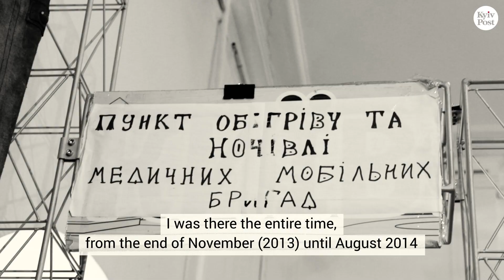Voices of EuroMaidan: The doctor of Maidan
To commemorate the seventh anniversary of the EuroMaidan, the Kyiv Post is sharing the stories of people who were carrying out their professional duties at the Maidan.

Dr. Ruslan Dobrovoskyi was known as the main doctor of Maidan. After helping to open the first medical station for the EuroMaidan revolution, his service and bravery helped treat countless numbers of people.

Ukraine: Witness to Revolution: How Kyiv Post journalists saw EuroMaidan